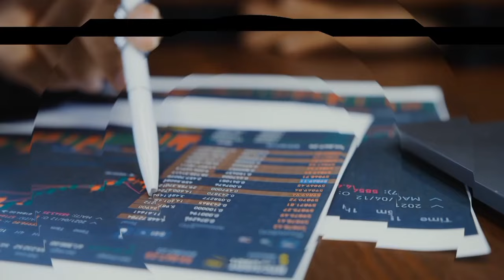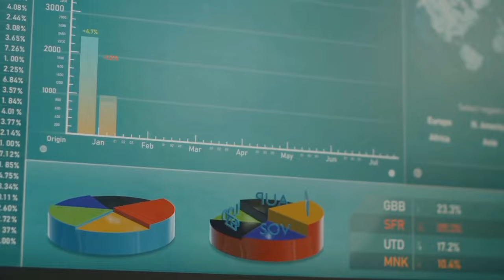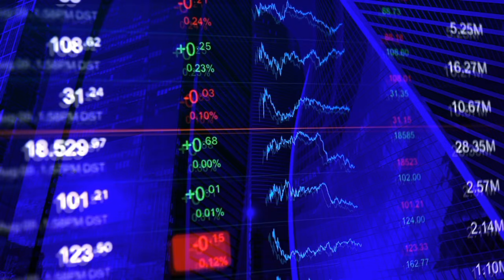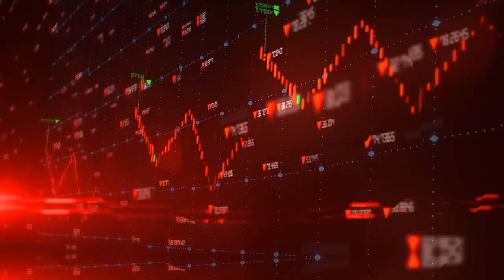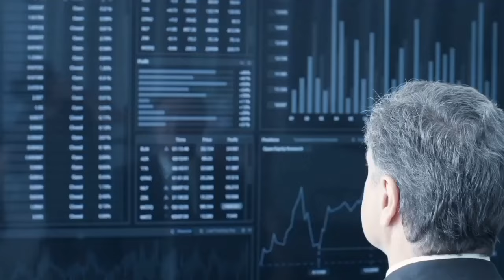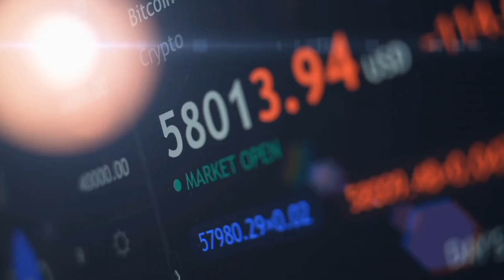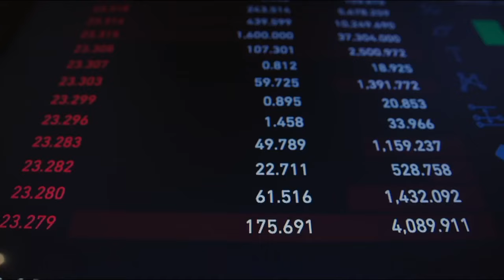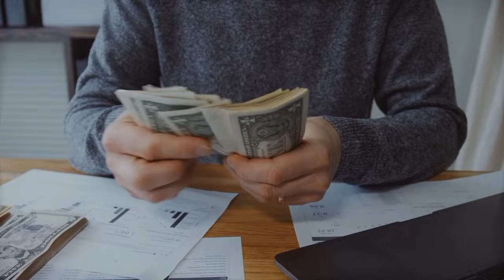BREAKING: ( $1.67🔥 ) SHIBA INU PRICE VALIDATED BY EXPERTS! (CAN'T MISS) LATEST SHIBA INU COIN NEWS